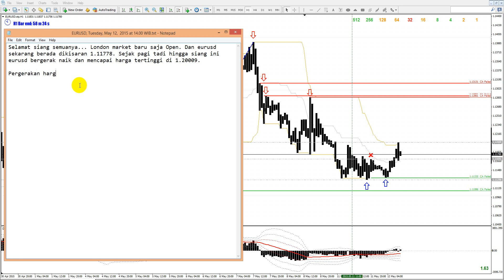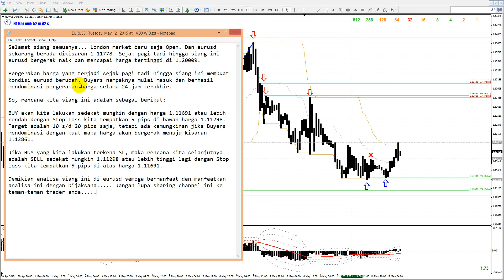EURUSD, Tuesday ,May 12, 2015 at 14 00 WIB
Analysis 1 minute after London Open.